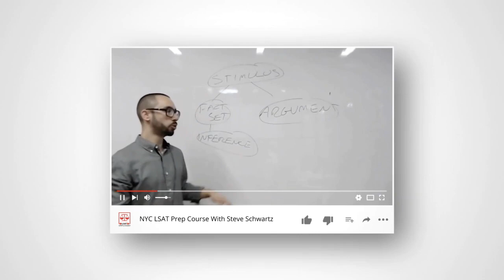LSAT Coaching on Games, Reasoning, + Reading Comp with Steve Schwartz